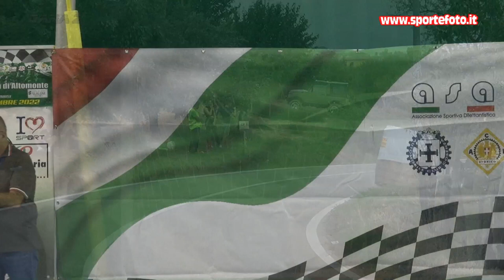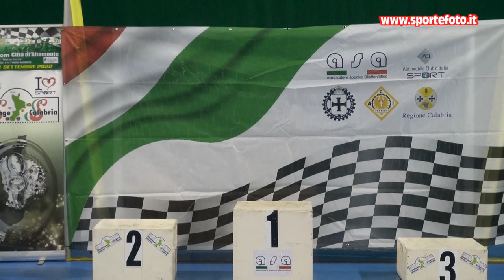Gaetano Rechichi - 3` Slalom Citta` di Altomonte (CS) 04-09-22